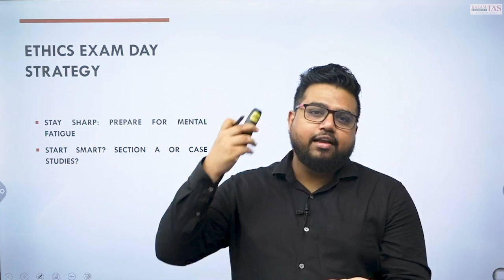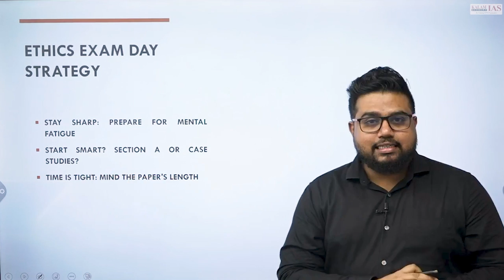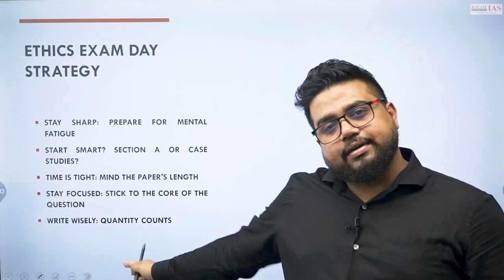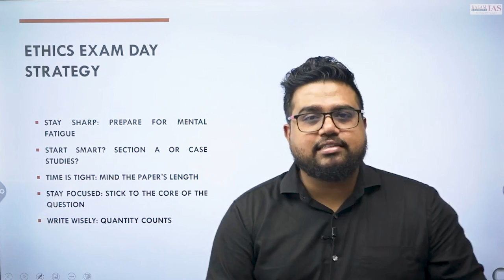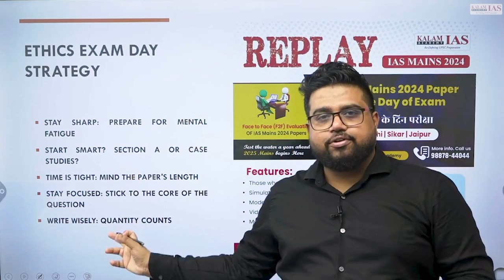Ethics Exam Day Strategy for UPSC Mains 2024 GS Paper 4 | Kalam IAS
📚 Pratibimb Mentorship Program 2025:
An Integrated Prelims cum Mains Mentorship Program for Notes Making, Mains Answer Writing and Content Enrichment for UPSC (CSE) Exam 2025 through 10 Years PYQs.

Replay IAS Mains 2024 🔥
Those who missed IAS Mains 2024 can write the actual mains Exam on the day of Exam!
📚 Features
👉 Simulated Test Environment
👉 Video Discussion & Model Answer
👉 Medium: English
👉 Mode: Online/Offline